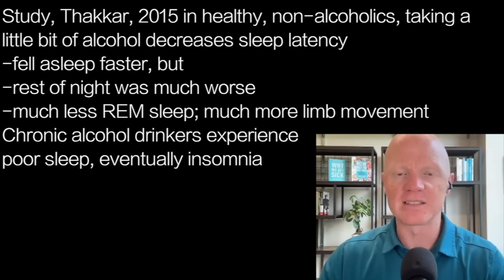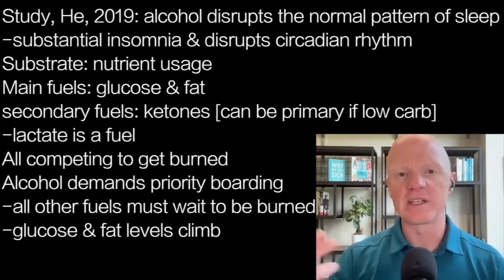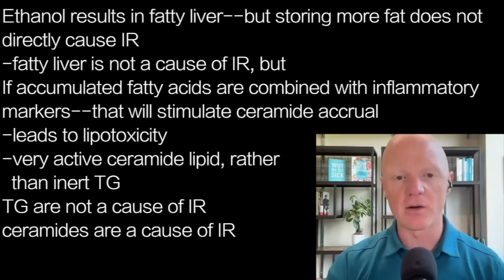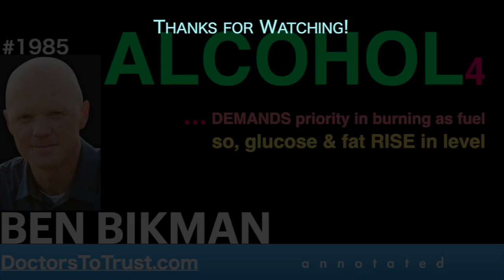BEN BIKMAN a4 | ALCOHOL4 … DEMANDS priority in burning as fuel so, glucose & fat RISE in level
Study, Thakkar, 2015 in healthy, non-alcoholics, taking a
little bit of alcohol decreases sleep latency
-fell asleep faster, but
-rest of night was much worse
-much less REM sleep; much more limb movement
Chronic alcohol drinkers experience
poor sleep, eventually insomnia

Study, He, 2019: alcohol disrupts the normal pattern of sleep
-substantial insomnia & disrupts circadian rhythm
Substrate: nutrient usage
Main fuels: glucose & fat
secondary fuels: ketones [can be primary if low carb]
-lactate is a fuel
All competing to get burned
Alcohol demands priority boarding
-all other fuels must wait to be burned
-glucose & fat levels climb

Ethanol results in fatty liver--but storing more fat does not
directly cause IR
-fatty liver is not a cause of IR, but
If accumulated fatty acids are combined with inflammatory
markers--that will stimulate ceramide accrual
-leads to lipotoxicity
-very active ceramide lipid, rather
  than inert TG
TG are not a cause of IR
ceramides are a cause of IR

Substrate competition explains why body is getting full of
glucose, fat stored in tissues like the liver
Ben's lab has reported: when ethanol demands priority,
carbs will rise; insulin will rise; stimulating ceramides:
causing IR
-fatty liver disease is linked to IR, but
  not a direct cause